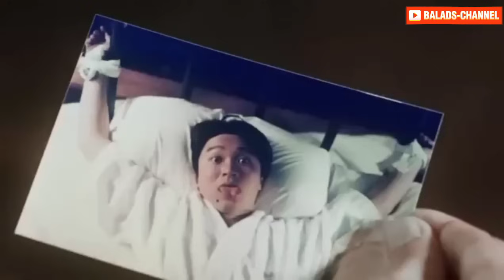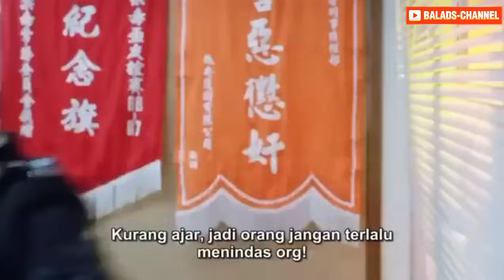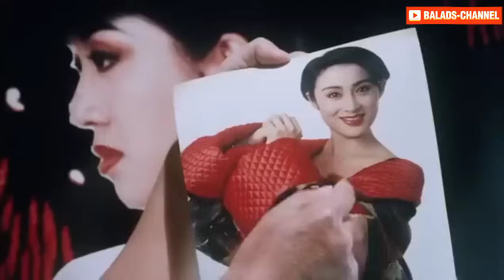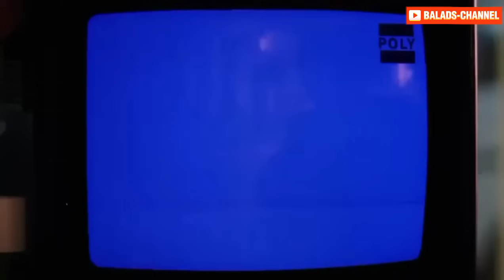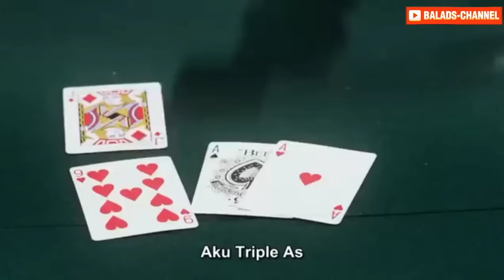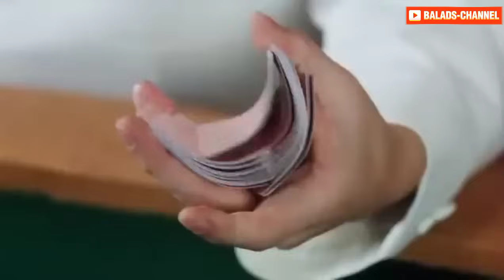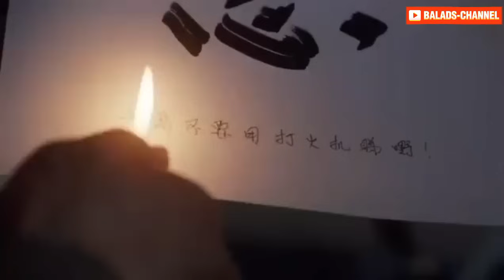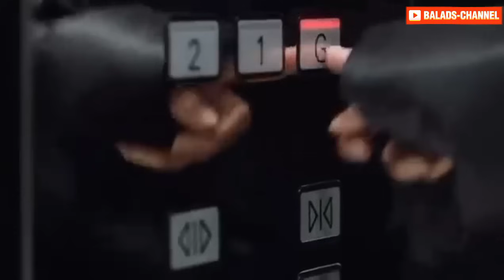FIGHT BACK TO SCHOOL 3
hai semua nya..
semoga kalian semua dalam keadaan sehat wal afiyat, dan semoga keridhoan hati kalian dapat memberi kami semangat untuk membantu channel ini biar lebih berkembang, dan 1 harapan kami yaitu,, tolong di subscribe like & coment,, karna kalian lah channel ini bisa terbangun,, saran dn kritik saudara-saudaraku semua adalah tangga kami agar bisa mencapai titik ke atas atau ke bawah..
selamat mononton, jangan lupa siapin kopi dan cemilan,, bila perlu ada teman di samping nya,, cewek2 cantik yang setia mendampingi hehe... kalau nggak ada, ya udh nenek2 juga gapapa. yang penting ramae..